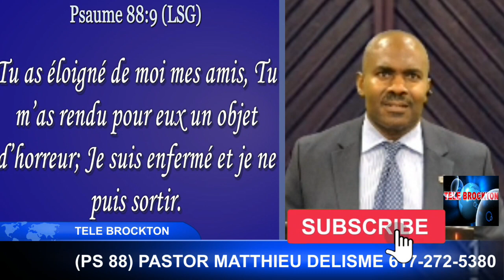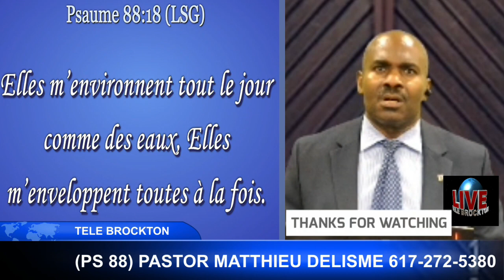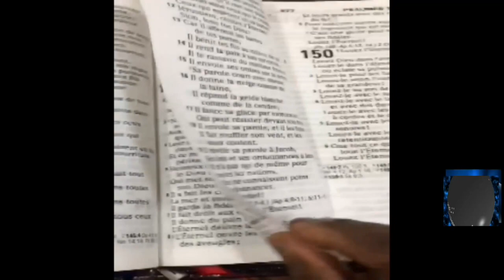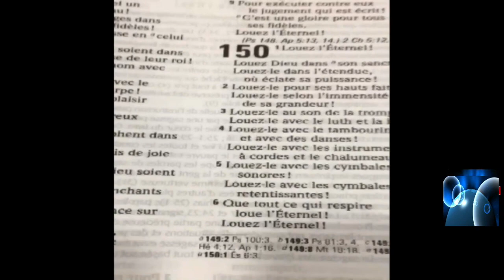PSAUMES 88 PASTEUR MATTHIEU DELISME UN VOYAGE À TRAVERS DU LIVRE DES PSAUMES